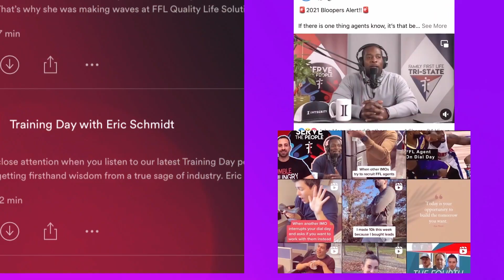An Eight-Year Journey Through Family First Life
On this episode of the Serve The People Podcast, we have John Gavin!